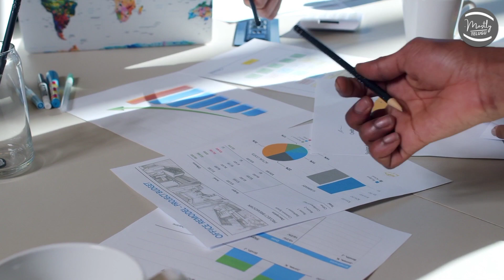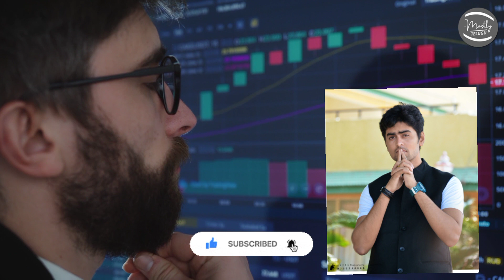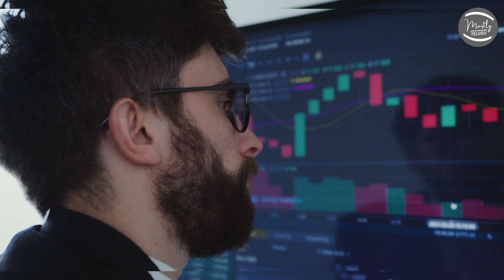Bigg Boss Telugu Eliminated Contestant | Fifth Week | Bigg Boss Telugu Updates || Mostly Telugu